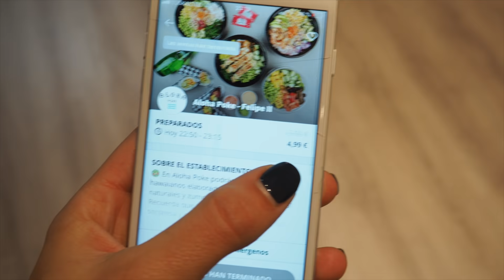VLOGMAS 11 - Recibimos los primeros muebles + día de uni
Hola!!
Ya empezamos a recibir alguna que otra cosilla para el piso y esto va cogiendo forma!!
Todas las cositas con de que ganas de que veáis todo!

Mil graciaas!!!